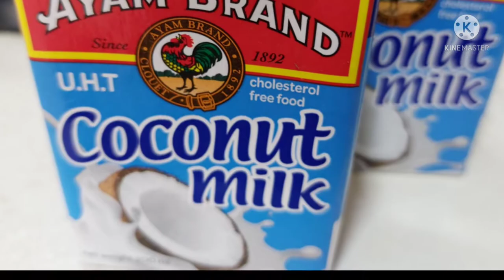ข้าวต้มมัดไส้หมู ขนมมัดใต้โบราณ ข้าวเหนียวมัดใต้ ข้าวต้มมัดเวียดนาม Sticky Rice with pork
วิธีทำข้าวต้มมัดไส้หมู ขนมมัดใต้สูตรโบราณ ไม่ใส่หมูทำได้เป็น ข้าวต้มมัดไส้เค็ม รับรองความอร่อยจริง

ข้าวเหนียว (แช่น้ำ 6 ชั่วโมง) 500 กรัม
น้ำหัวกะทิหรือกะทิกล่อง 500 ml.
น้ำตาล 1/4 ถ้วยตวง

ส่วนผสมหมักหมู
หมูบด 500 กรัม
กระเทียม3-4 กลีบ
รากผักชี  3-4 ราก
พริกไทยดำ 1 ชต.
ซีอิ้วขาว 2 ชต.
น้ำมันหอย 2 ชต.
น้ำตาล 1 ชต.
น้ำมันงา 2 ชช. (ไม่ใส่ก็ได้)
ผงชูรสตามชอบ

ส่วนผสมไส้ถั่ว
ถั่วเขียวกระเทาะเปลือกนึ่งสุกแล้ว 250 กรัม
น้ำตาล 1/2 ถ้วยตวง
เกลือป่น 1 ชต.
พริกไทยป่น 1 ชช.(เพิ่มได้ตามชอบ)
กระเทียมโขลกละเอียด 1 ชช.
หอมแดงซอย 1/2 ถ้วยตวง
น้ำมันพืช 4 ชต.

ใบตองหรือใบกล้วย ทำความสะอาด ตากแดดหรือต้มให้นิ่มก่อนนำมาใช้จะได้ห่อง่าย
ต้มหรือนึ่งขนมมัดใต้ 1 ชั่วโมง